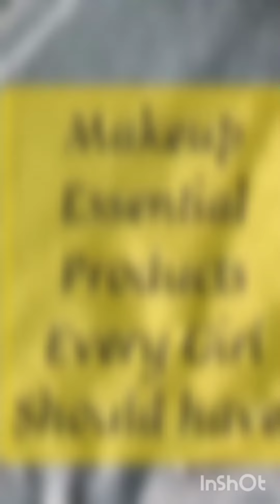Beginner Makeup Kit | makeup makeuptutorialforbeginners Tools Included Only Make Products You Need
blue heaven makeupkitreview malayalam

simple makeup kit for beginners
makeup wala
makeup makeup
makeup wala cartoon